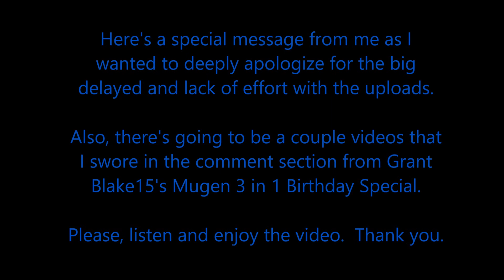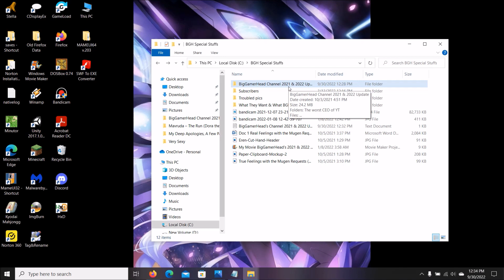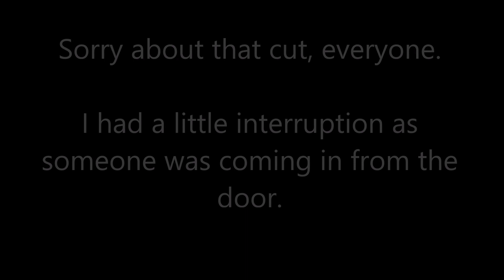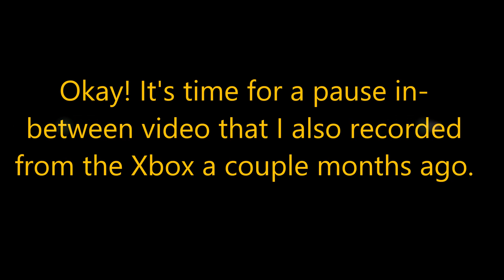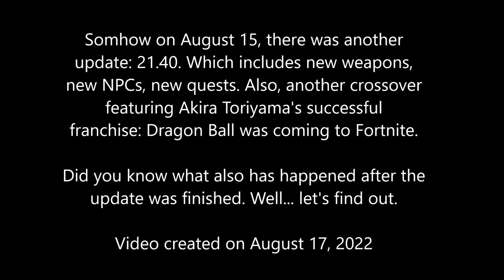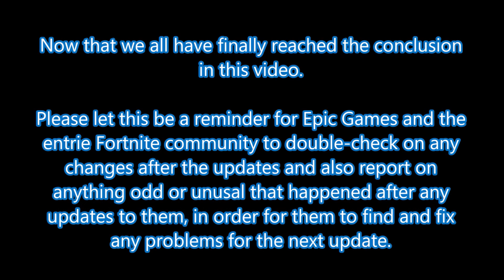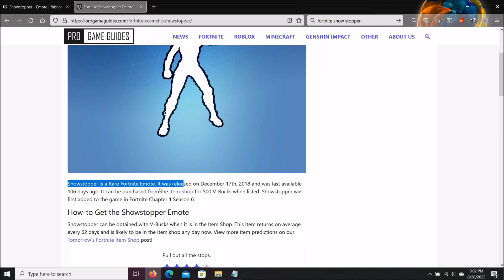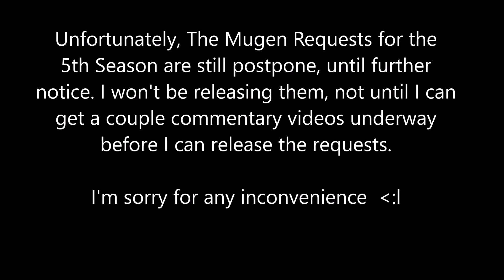My Deep Apologies, A Few Past Fortnite Bugs & an Extra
Started on July 19 & 27, 2022
Video clips created on August 28; September 30, 2022
Fortnite video clips created on May 5; July 20, 28; August 5 & 17, 2022
Created on October 24,2022

SN: Yeah, it’s been four months without any video uploads. I’m very sorry that I kept all of you waiting, ever since I worked on and finished Grant Blake15’s 3 in 1 birthday special back in July.  As I decided to take some break by playing one of the Xbox games: Fortnite.

Though, I wanted to present a few Fortnite videos that I recorded on the Xbox in the past: The Impossible Rock Bug that happened back in Chapter 3 Season 2 and another bug that happened in Chapter 3 Season 3 with Adira’s golden Battle Mask to appear missing after it’s update and the conclusion of her mask restored after another update back in August 16.

Also, I have a bonus video that serves as my wishes to Epic Games and the Fortnite Team to bring back the emote I wanted to get from the Item Shop that was last seen in May 13th. Apparently, I couldn’t figure out how to present my Impossible Rock w/Commando Jones & Adira’s video as I was concerned with the how these videos were going to turn out.

So, I’m going to present this in a way as I also wanted to give a little heads up for about the upcoming commentary videos: BigGamerHead’s 2021 & 2023 Channel Update and What They Want & What BGH Wants? videos in a near future Please, if anyone would mind to comment and bring some likes to some of the Fortnite videos I’ve made so far and talk about what’s related to the video or the topic of what being shown. Thank you and Enjoy!

Hello everybody and I’m back! Wow, it’s been a couple months passed! I’m sorry to keep everyone waiting and wondering what has happened with me for why there haven’t been any videos uploaded recently after Grant Blake’s three in one birthday special was made. Now, I decided to take a break to play one of the Xbox games: Fortnite.

Now, I’ve finally discovered a few bugs from certain Season like the Impossible Rock Bug in Season 2, but thankfully they fixed it when Season 3 came out a couple months back. However, when there was update for 21.30 in July. There was one minor bug for one of the Season 3 Cosmetic skins: Adira. Her golden battle mask use to be part of her Elite and Infiltrator style before the update have suddenly vanished. I was wondering how this bug happened after the update?

Well, the battle masks works on other styles, except for the Elite and the Infiltrator, which lasted for a month and a third: July 17-August 14, it wasn’t until August 15 when another update was coming: 21.40. When Fortnite was going add another crossover and change the map and added new NPC, they finally manage to double-take on what was wrong and finally fixed the issue with one of the Cosmetics skin.

As for the in-between, I wanted to show you what I found in Chapter 3 Season 3, before and after the update. I discovered another hidden dialogue from the Panther when wearing any of the Seven member skins (I was using The Order). I hope that Epic Games will add that in the wiki.

Now here’s the extra that I wanted to show to Epic Games (especially the Player Support community), about that one particular item emote I’ve been waiting for to have for my female skins. As it was seen back from May 11 to the 13th as it was part of Alixxa’s Locker Bundle, but it was also a separate item.

Problem was I didn’t have any money as my V-bucks were only 250 or less. I wish I had the money to finally get that emote: the Showstopper when it was last seen, before other daily or featured items occurred.  It’s been a couple months and it was still not there in the Item Shop, except one item that was part of Alixxa's Locker set: Assault Trooper on October 23rd. *sigh* I really missed that emote. 😟
(the rest of description, including the material sources will be in the comment section)